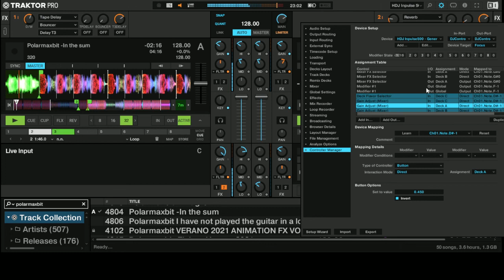TRAKTOR MICROPHONE MAPPING SIDE CHAIN CADENA LATERAL TALK OVER MUSIC 100X100